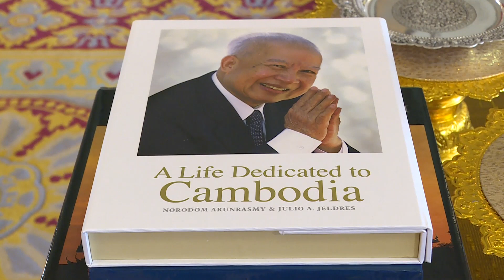ព្រះមហាក្សត្រ ប្រោសព្រះរាជទានឯកឧត្តមឯកអគ្គរដ្ឋទូតបុរីវ៉ាទីកង់ ចូលក្រាបថ្វាយបង្គំគាល់ ថ្វាយសារតាំង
ព្រះមហាក្សត្រ សព្វព្រះរាជហឬទ័យ ប្រោសព្រះរាជទានឯកឧត្តមឯកអគ្គរដ្ឋទូតបុរីវ៉ាទីកង់ ចូលក្រាបថ្វាយបង្គំគាល់ ថ្វាយសារតាំង